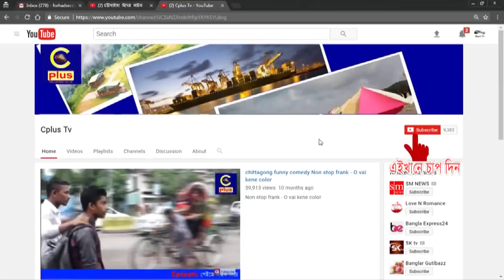আবুধাবীর বানিয়াছে বাংলাদেশী ব্যবসা প্রতিষ্টানের যাত্রা শুরু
দেশীয় প্রবাসীদেরে ফ্লাইট বিড়ম্বনা আর টিকেট কিনে প্রতারিত হওয়ার হাত থেকে রক্ষা করে প্রবাসে দেশীয় ব্যবসা সম্প্রসারন করে রেমিটেন্স প্রবাহ বৃদ্ধি করতে সংযুক্ত আরব আমিরাতের রাজধানী আবুধাবীর উপশহর বানিয়াছে সম্পূর্ণ দেশীয় মালিকানায় আমিন আল কেনদি ট্রাভেলসের যাত্রা শুরু করা হয়। গতকাল শুক্রবার স্হানীয় স্পন্সর মোহা্ম্মদ আমিন আল কিনদী ফিতা কেটে প্রতিষ্টানটির উদ্বোধন করেন। এসময়ে প্রতিষ্টানটির বিনিযোগকারী মোজাম্মেল হক ফরিদ, প্রতিস্টানের পরিচালক মোহাম্মদ সেলিম, মৌলানা ফজলুল কবির, ব্যবসায়ী মোহাম্মদ রাশেদ, শহিদুল ইসলাম, মোহা্ম্মদ হেলাল উদ্দিন প্রমুখ উপস্হিত ব্যবসায়ী ও প্রবাসীদের উদ্দশ্যে বক্তব্য রাখেন।
তারা বলেন, আমিরাতের ভিসা বন্ধ থাকা সত্বেও ভিন্ন দেশী ষ্টাফের উপর নিভর করে বন্ধ ভিসা শীঘ্রেই খুলবে এ আশা নিয়ে ব্যবসা প্রতিষ্টানটি চালু করেন। প্রতিষ্টানটির বিনিযোগকারী ও পরিচালক, দেশের রেমিটেন্স প্রবাহ বৃদ্ধি ও আমিরাতে ব্যবসা সম্প্রসারন করতে দ্বিপাক্ষিক সম্পর্ক উন্নত করে দেশের বন্ধ ভিসা খুলার জন্য সরকারের কাছে জোর দাবী জানান।